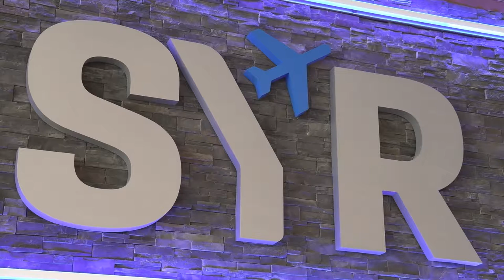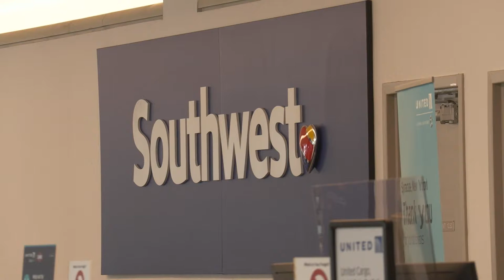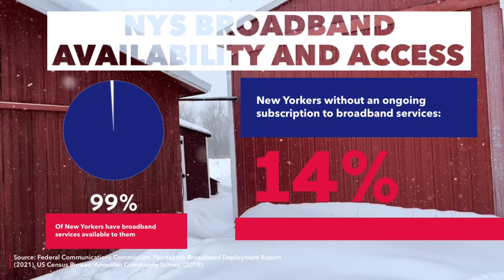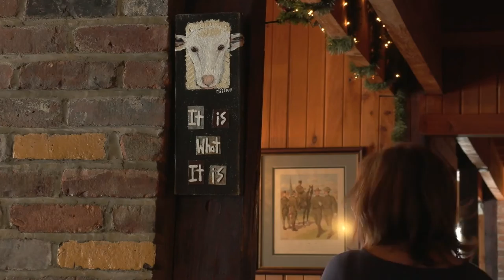Louise Rath Summer 2022 Reporter Reel